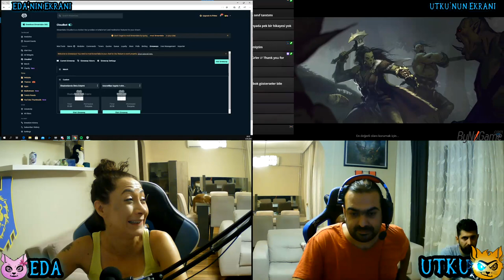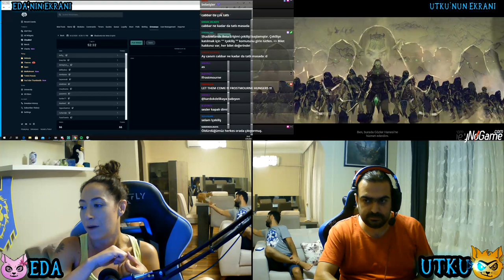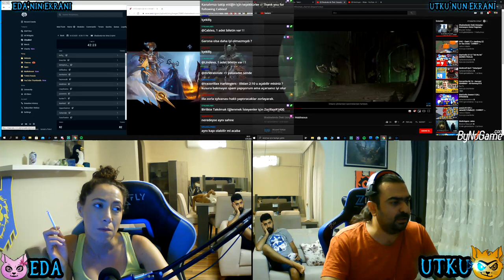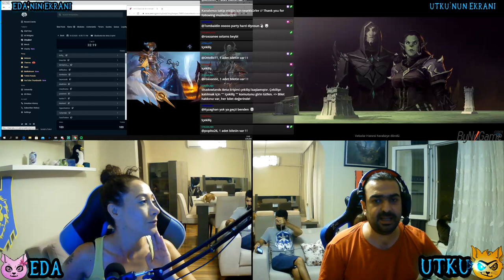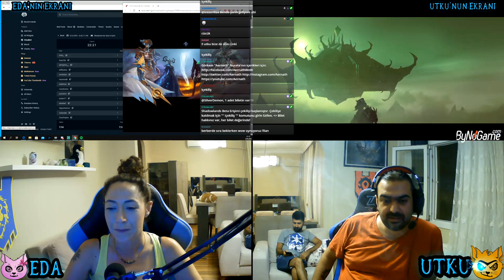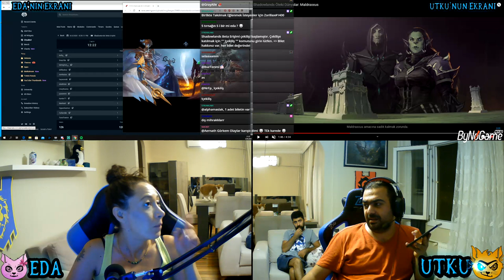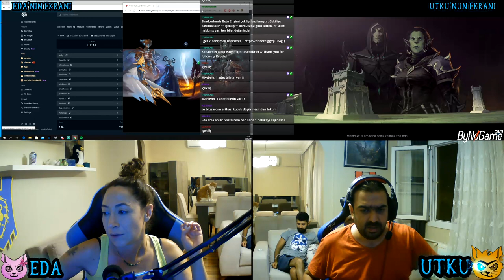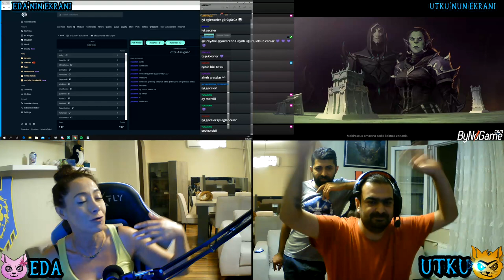Shadowlands Afterlives : Maldraxxus // Lore Konseyi İlk Reaksiyon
Shadowlands Afterlives : Maldraxxus videosu yayınlanır yayınlanmaz siz izleyicilerimiz ile birlikte izledik ve resmen mini bir Lore Konseyi edası ile videoyu yorumladık. Bu güzel günde bizleri yalnız bırakmayan Görkem ve Murathan'a ayrıca teşekkür ederiz.